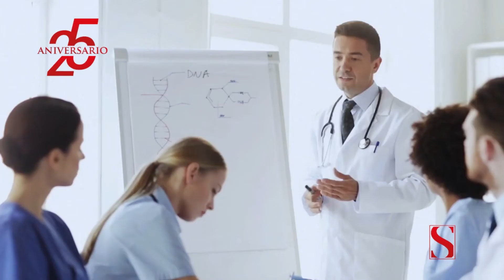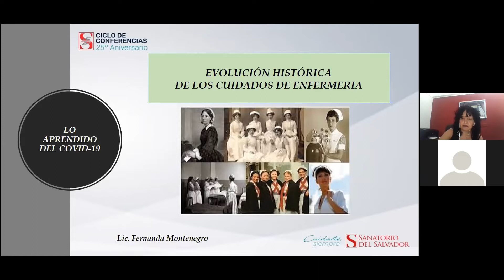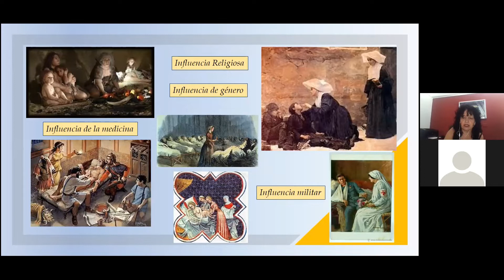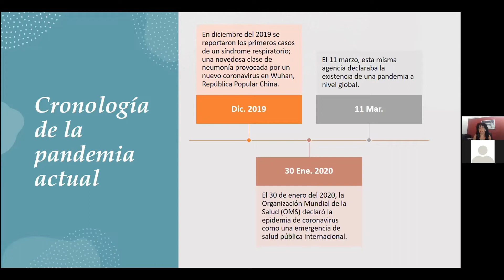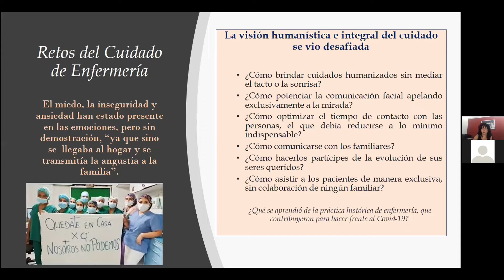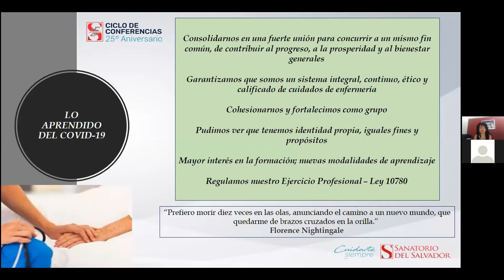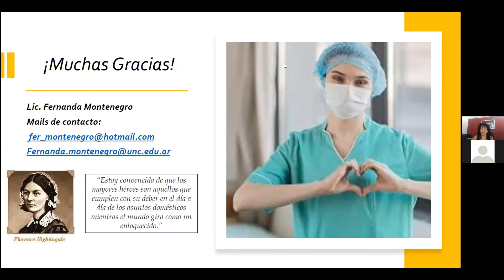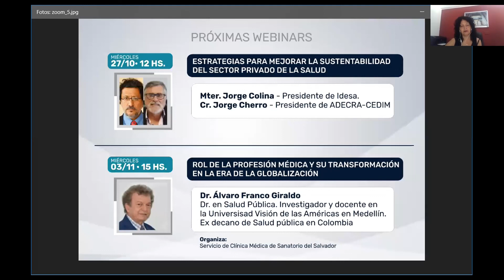Evolución histórica de los cuidados de Enfermería. Lo aprendido del Covid-19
Lic. Fernanda Montenegro
26 de octubre 2021
Conferencia realizada en el marco del 25º Aniversario de Sanatorio del Salvador